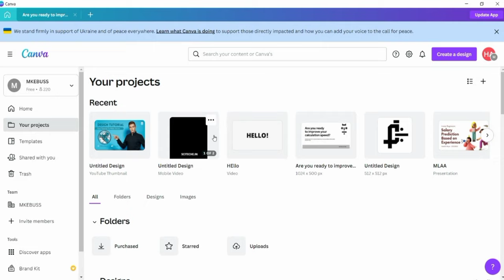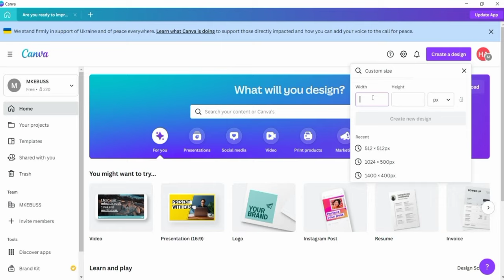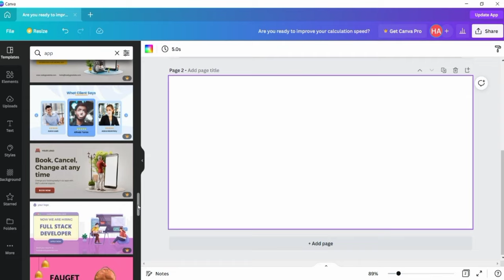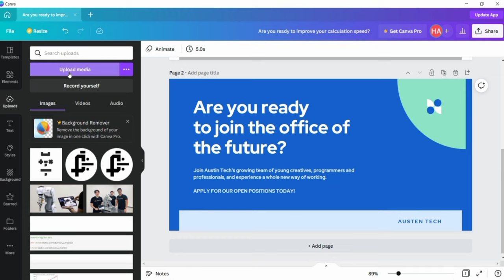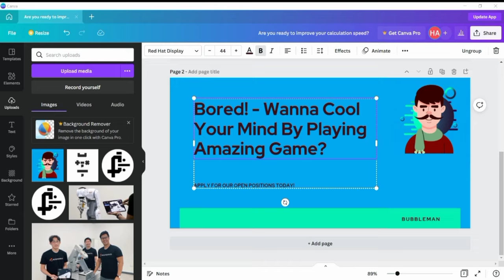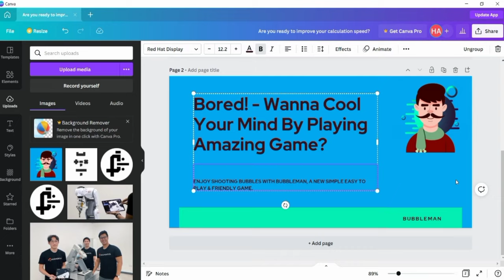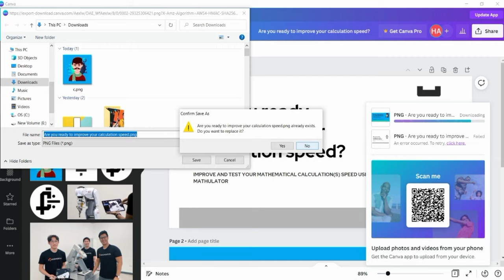How To Create Android App Feature Graphic For Google Play Store | Google Play Console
In this video i've guided you that how you can easily make feature graphic for your android app 100% free, so as to publish it on google play store.

Sciteche